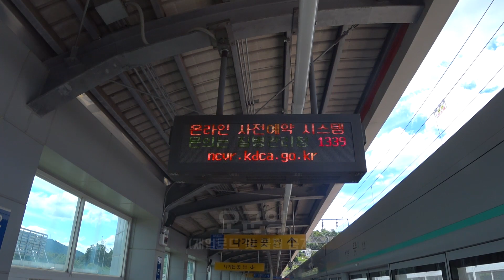[HD] 수도권 전철 경의·중앙선 문산행 열차 오빈역 진입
* 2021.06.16 중앙선 오빈역 촬영.

* 열차번호 K5090, 용문 → 문산 전동열차 오빈역 도착. (321X03편성, ±0분)

* 여기는 공기가 숨쉬는 중앙선의 철도역, 오빈역입니다!!!

* Seoul Metropolitan Subway Gyeongui·Jungang Line - Train bound for Munsan arrive a Obin Station.

* 首都圏電鉄京義·中央線 - 文山行き列車梧濱駅到着。

0:00 승강장에서 바라본 오빈역 전경(View of Obin Station from the platform)
0:10 조용한 오빈역 승강장(Quiet Obin Station platform)
0:21 오빈역 열차도착안내 LED 화면(Train arrival information LED screen)
0:29 문산행 전동열차 오빈역 도착(Yongmun → Munsan, Arrive a Obin Station)